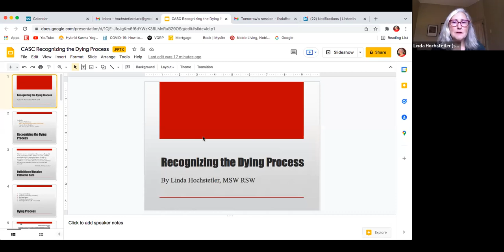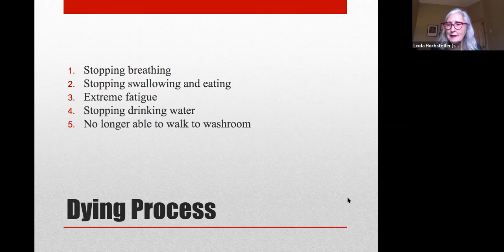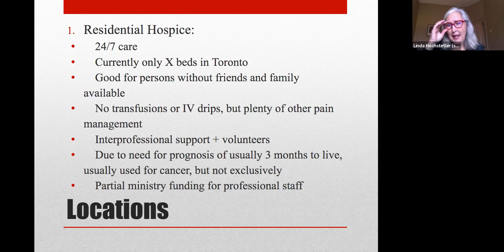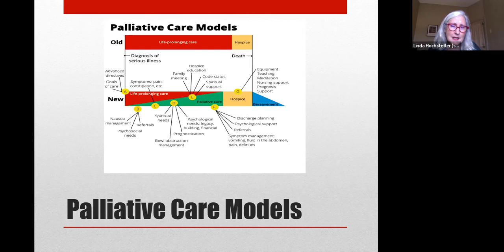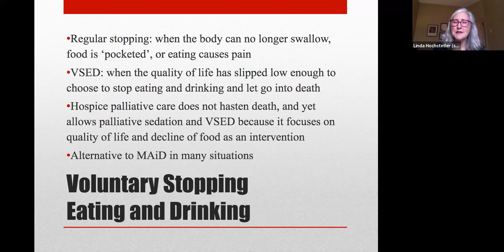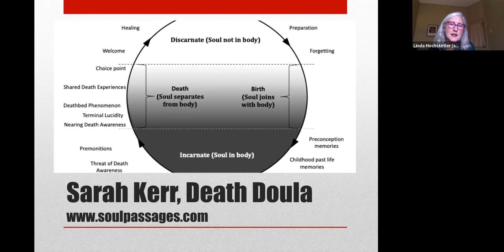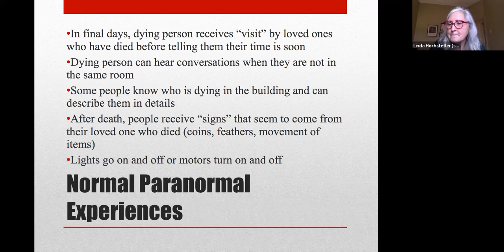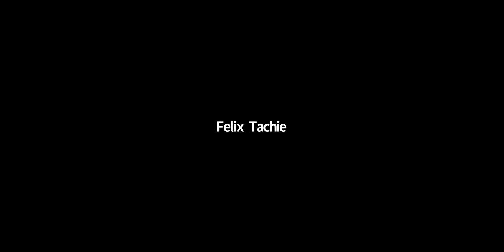Linda Hochstetler, MSW, RSW - End of Life Care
Linda talks about enhancing the quality of care in light of her new book, 21 Days to Die: The Canadian Guide to End-Of-Life